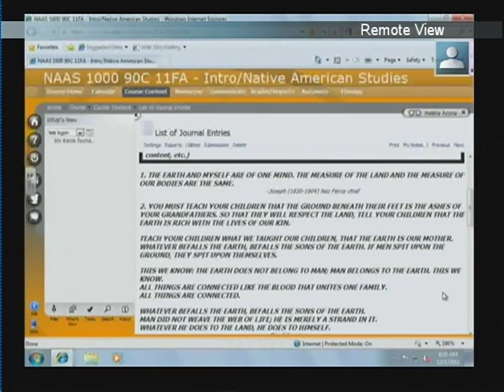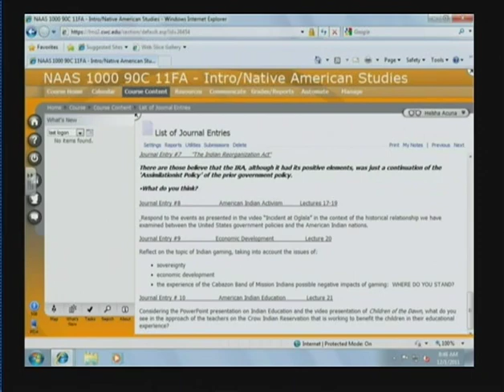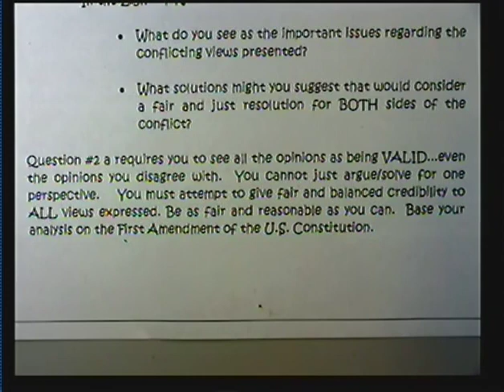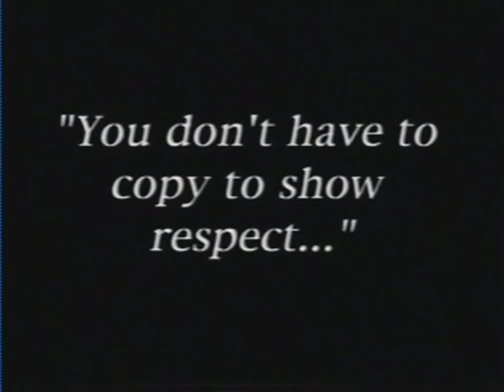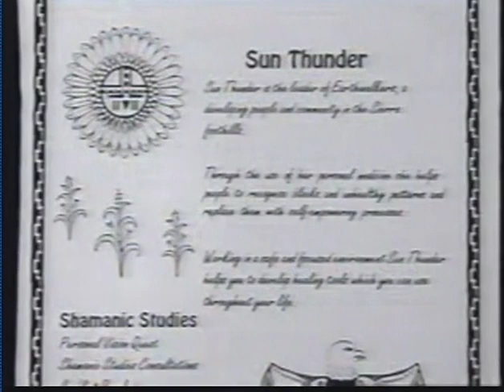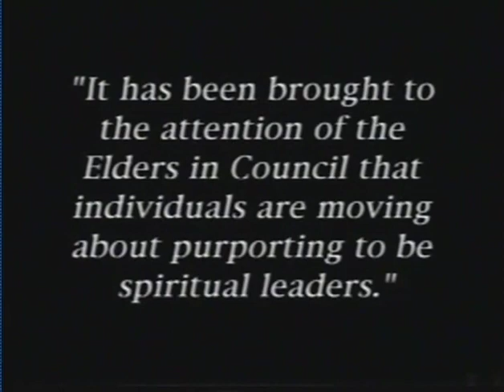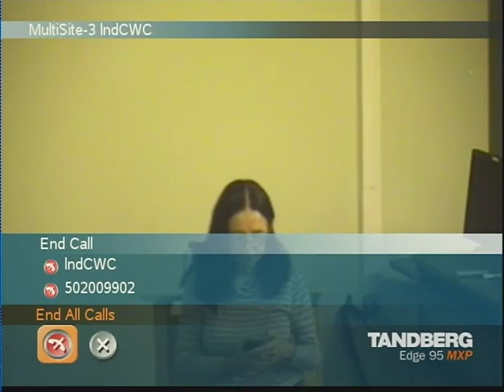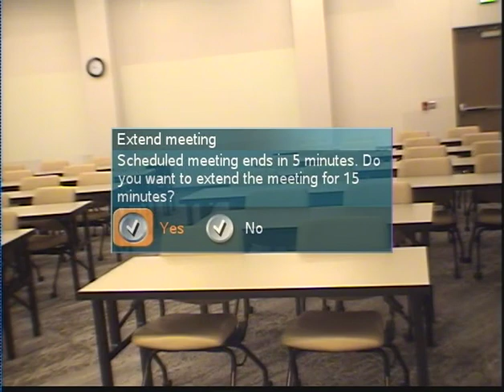LOGICAL VOLUME IDENTIFIER 1